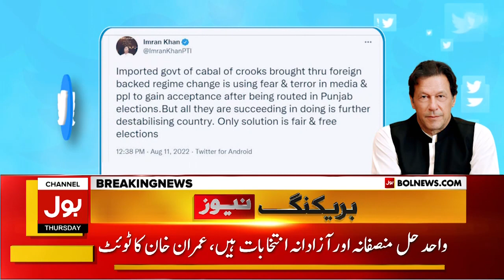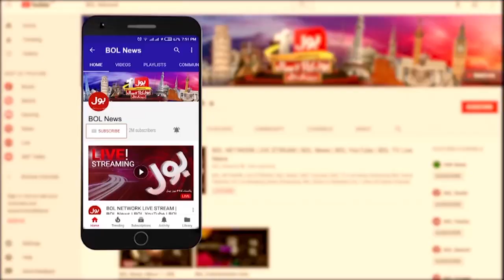Imran Khan Big Announcements | Shahbaz Gill Arrested | Imported Govt | Breaking News